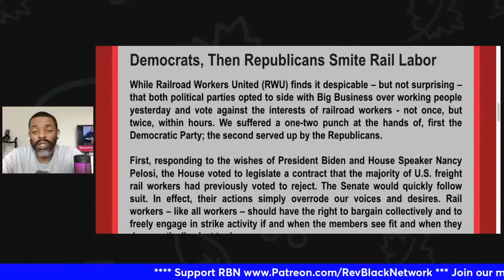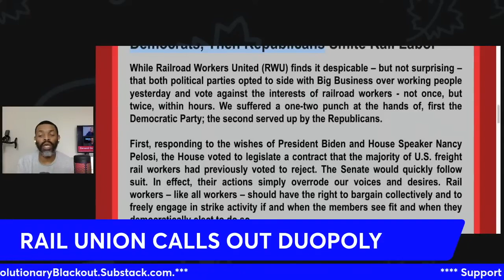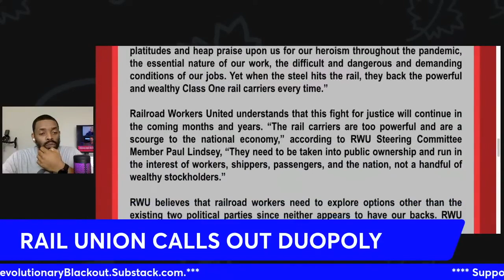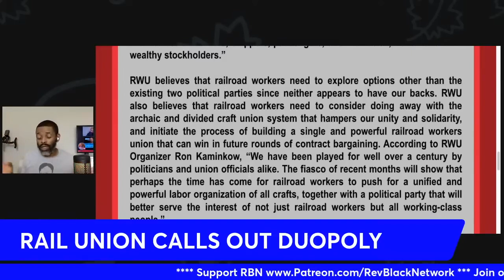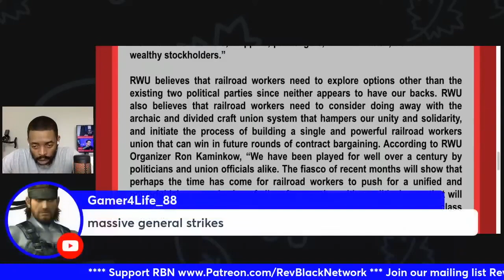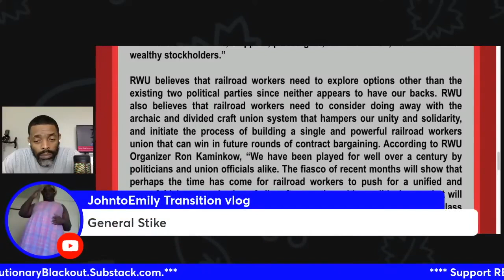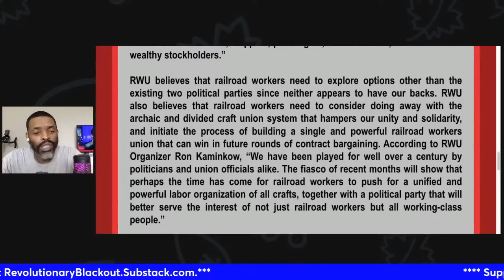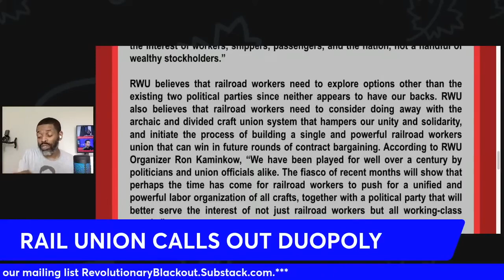Railway Workers Sound Like Marxists